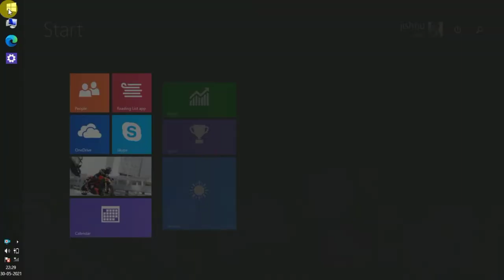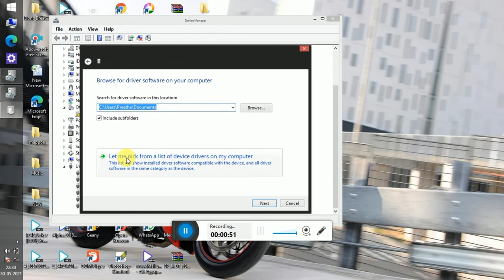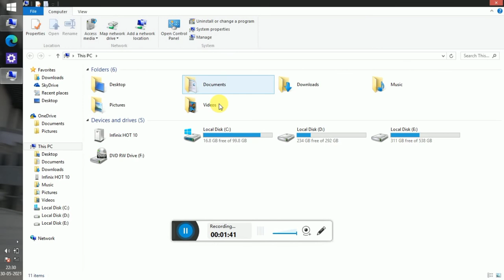usb storage not showing up in my computer | pendrive | malayalam 2021 കമ്പ്യൂട്ടർ